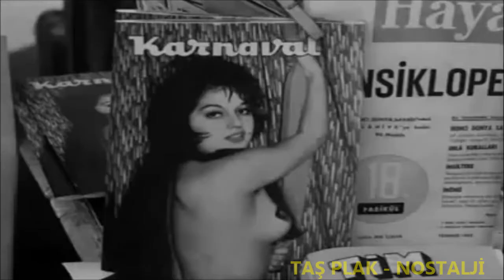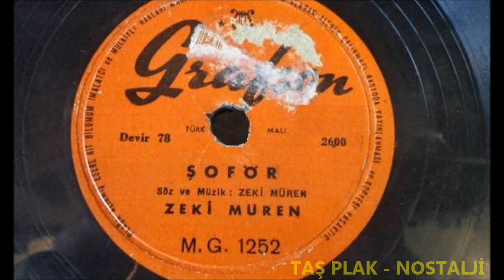Zeki Müren - Şoför